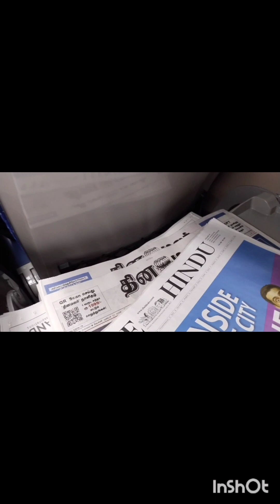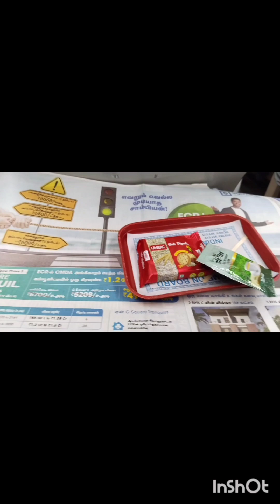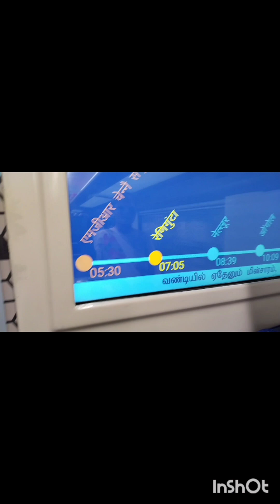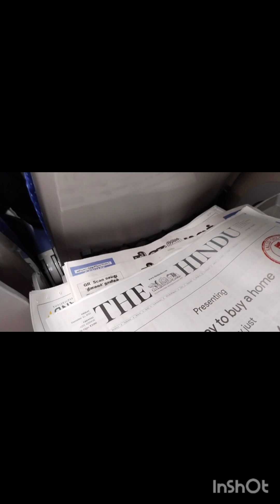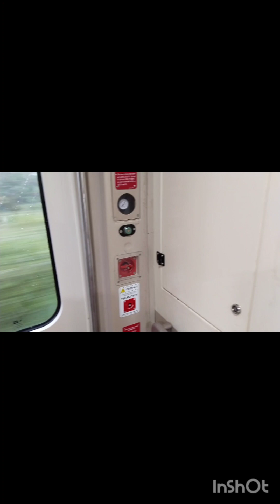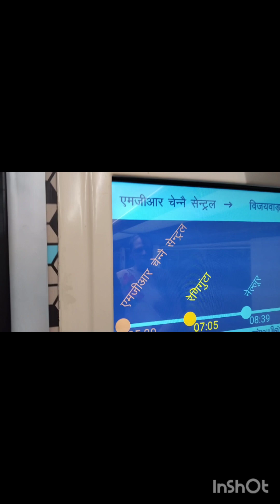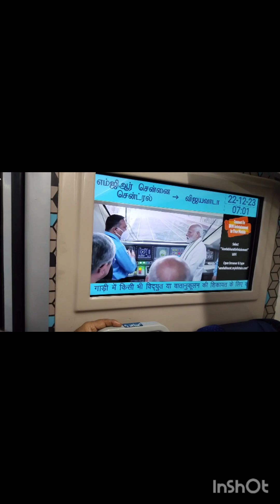తిరుపతిలో free darshaam ticket